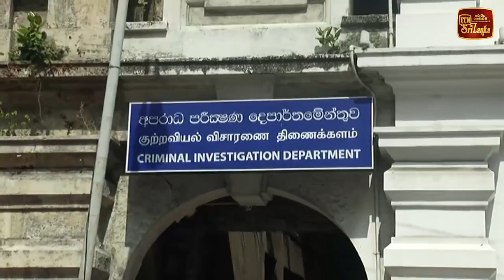කවින්ද ජයවර්ධන අපරාධ පරීක්ෂණ දෙපාර්තමේන්තුවට